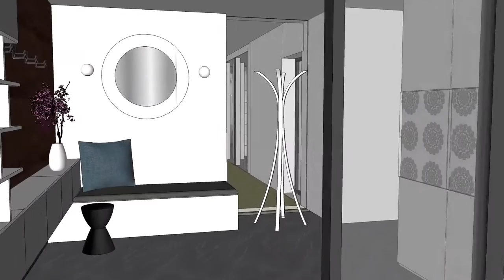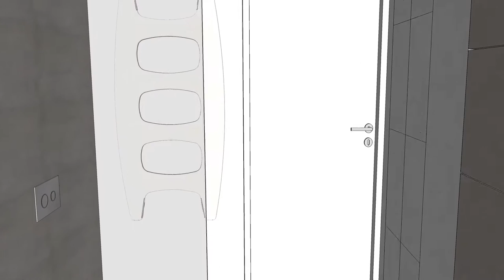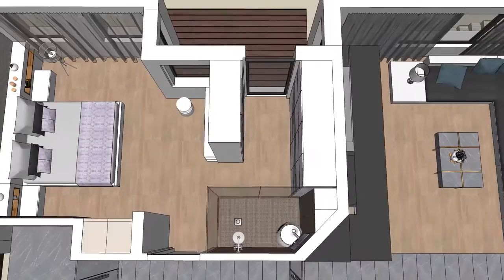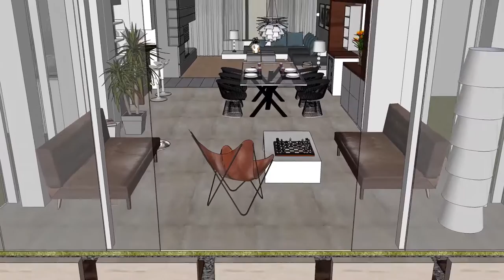Oblikovanje interierja pritličja hiše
Oblikovanje interierja Grušt arhitektura.